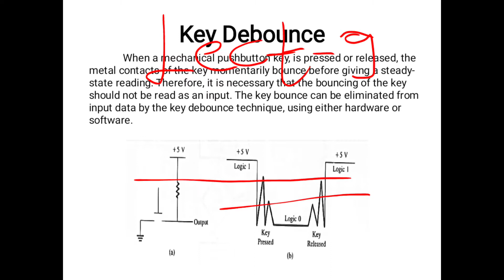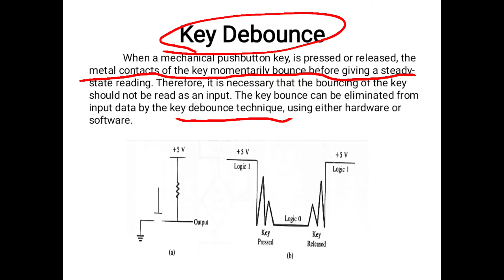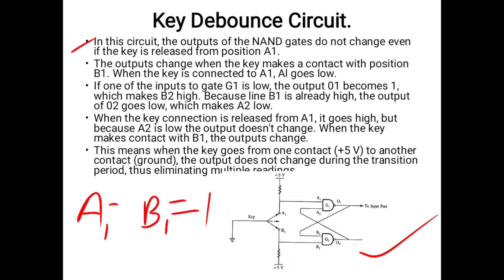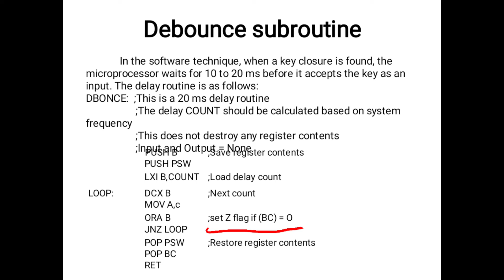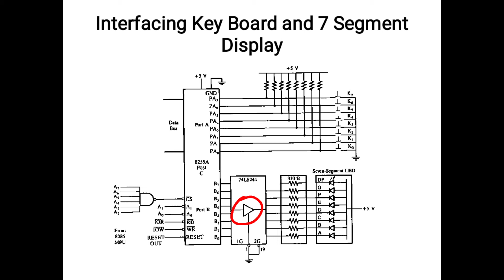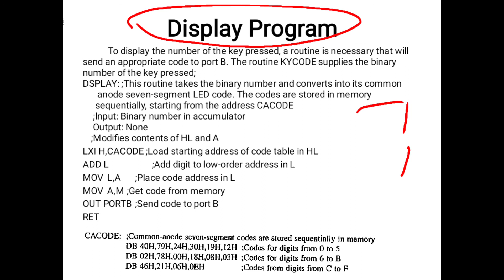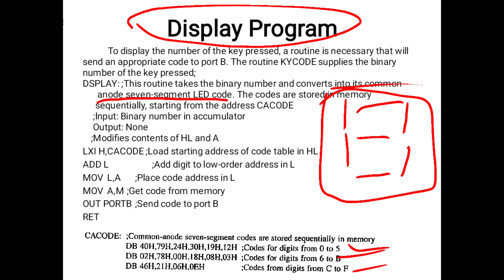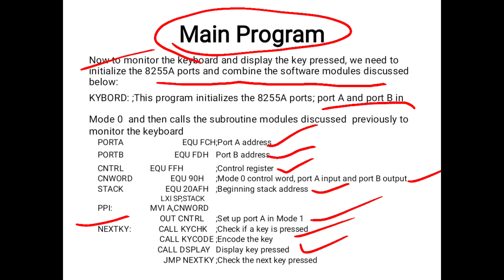Interfacing Keyboard and Seven Segment Display Part-2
Hello everyone, this video is specially made for the Msc-II Physics students. In this video lecture, I will be discussing about the interfacing keyboard and seven segment display Part-2. I hope you enjoyed the video.